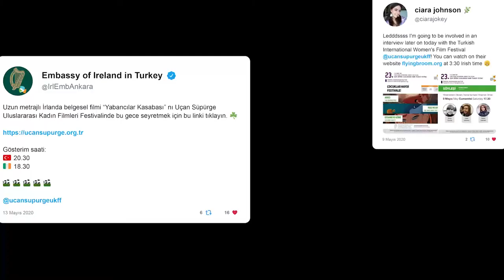NE FESTİVALDİ AMA... 2020: Corona Günlerinde Bir Festival Hikayesi - fragman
Geçen yıl evde kaldık, dünyayla buluştuk... Bu yıl kadın örgütleri ile dayanışmayı güçlendirdik, şimdi araftan çıkıyoruz! Ne Festivaldi Ama... 2020: Corona Günlerinde Bir Festival Hikayesi
🎬 Belgesel filmimiz pek yakında sizlerle!